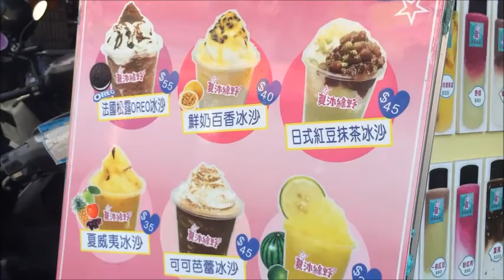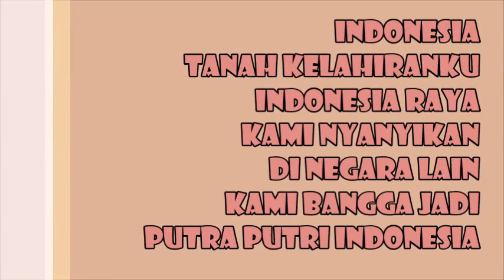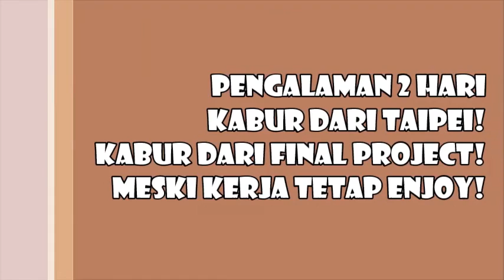Kabur ke TAINAN lanjut ke Kaohsiong | VLog #5 | Riyandasoffavlog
Bukan kabur sih tapi kerja. Aku sama Audrey jagain booth sebagai sponsor acara Indonesian Cultural Day nya NCKU.

Terima kasih...